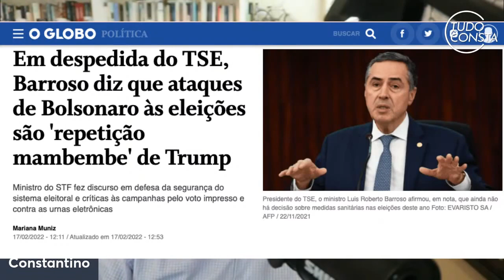“Golpe supremo em curso” diz Rodrigo Constantino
Rodrigo Constantino sobre falas do ministro Barroso “Golpe supremo em curso”.
Rodrigo Constantino analisa a oposição que o supremo tribunal faz ao presidente.

● VIDEO COMPLETO ●

● SITE OFICIAL ●